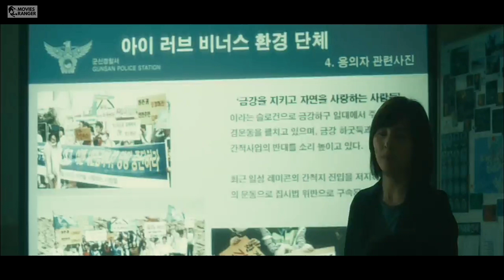NO MERCY (2010) Ending Explained in Hindi | No Mercy Korean Movie Explained in Hindi | Movies Ranger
Toh aaj hum baat karne wale hain saal 2010 mei aayi ek South Korean Mystery Thriller film No Mercy ke baare mei aur iski ending explain karenge.

Despite of being nearly proven the murderer, a serial killer threatens to kill the daughter of a forensic pathologist if he doesn't get him bailed out.